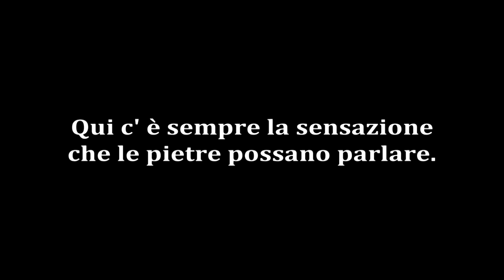Teaser | San Pietro Infine: The Forgotten City 3 | ITA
San Pietro Infine: Una Cittá Perduta
San Pietro Infine: The Forgotten City

SYNOPSIS: San Pietro Infine is a small town in the province of Caserta, Italy, which endured bitter fighting in December of 1943. Untouched for 75 years, the gates of a forgotten city will be reopened. The last living Italian-Canadian survivors will recount the significant battle of San Pietro Infine with testimonials from back home in Canada and exclusive access to the city. San Pietro Infine: The Forgotten City documentary captures firsthand the accounts of Italian-Canadians as children of the war during World War II.

GENRE: Documentary
LENGTH: 60 min
LANGUAGE: Italian
YEAR: 2021
DIRECTOR: Anthony Sarracco